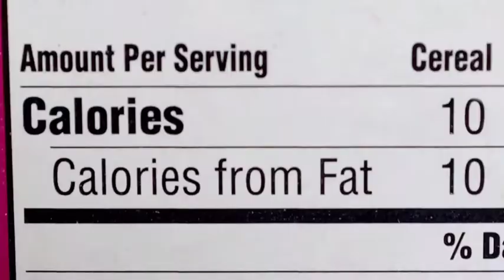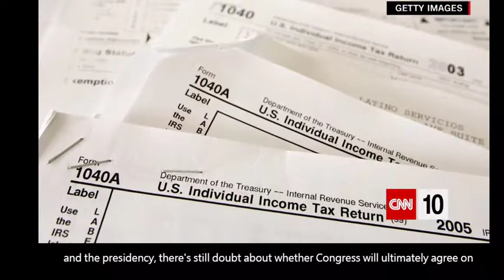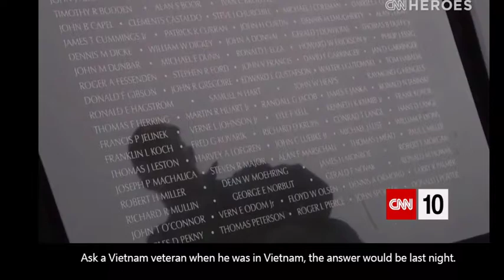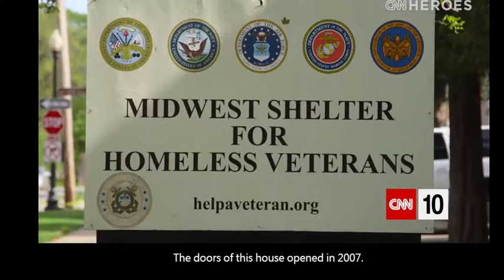CNN 10 July 18 2017 | Daily English Lessons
CNN 10 July 18 2017 | CNN News English subtitles

With two weeks left in our current season, we're happy to have you watching CNN 10.  As we previewed Friday, President Donald Trump is taking his first international trip as U.S. leader.
He arrived in the Middle East on Saturday and in contrast to the controversies and questions he's facing in the U.S., President Trump received a royal welcome in Saudi Arabia, and it wasn't
just because he was greeted by the nation's king, Salman bin Abdulaziz al Saud. .